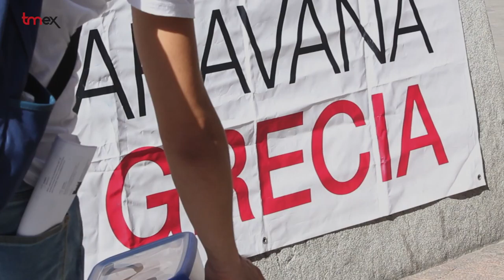Rueda de Prensa en Madrid Caravana a Grecia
Hace tres días la Caravana a Grecia regresaba a sus lugares de origen después de 10 intensos días de denuncia de las políticas migratorias de la  Unión Europea. Hoy frente al ministerio de asunto exteriores han realizado una rueda de prensa.

Según los portavoces, esta iniciativa vino motivada por la rabia de la gente común, que pretendía visibilizar el bloqueo de miles de personas en Grecia, sin olvidar que estas políticas vienen aplicándose desde hace décadas a lo largo de todo el continente europeo.

Durante la estancia en Grecia los activistas han sido testigos de la inhumana situación a la que se somete a miles de personas que intentan acceder a Europa. Pudieron ver CIEs (Centros de Internamiento de Extranjeros), asentamientos de migrantes y campos gestionados por las fuerzas militares. En todos ellos constataron el aislamiento y hacinamiento de estas personas, las nefastas condiciones higiénicas y pésima alimentación.

Los componentes de la caravana también denuncian que en la mañana del miércoles se produjo el desalojo simultáneo de 3 centros de acogida a migrantes ocupados por el movimiento de apoyo y solidaridad griegos, y la detención en ellos de 100 personas migrantes y activistas internacionales. Entre estas personas se encuentran dos personas de la Caravana a Grecia miembros de Zabaldi y del gaztetxe de Iruñea , que continuaban allí solidarizándose con el pueblo griego y las personas bloqueadas en la frontera.

Uno de estos tres centros tras ser desalojado, ha sido inmediatamente derruido, bajo los escombros han sido enterradas toneladas de comida, medicinas, ropa y enseres de primera necesidad que estaban destinadas a migrantes y refugiadas. Junto con todo ello han sido enterradas también las pertenencias personales de los ocupantes.